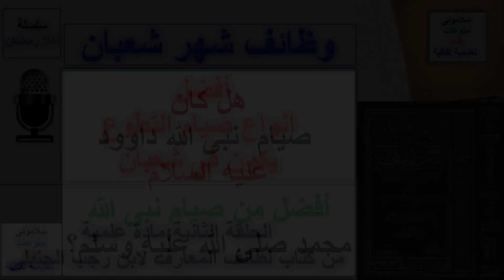شاهد لتعرف الإجابة فى 120 ثانية؟مرحبا رمضان 2023#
هل كان صيام داوود افضل من صيام محمد عليهما السلام وهل صام نبى الله داود أكثر من نبى الله محمد صلى الله وسلم عليهم جميعا.